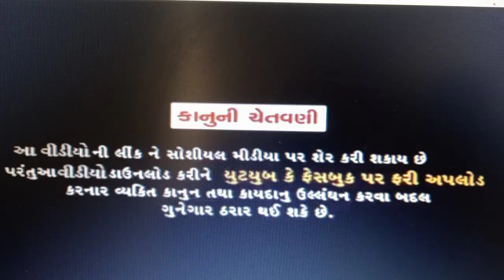Packet Vitran | Photo Shoot | Cow ne ghass nakhyu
Packet Vitran I Photo shoot I Cow Ne Ghass Nakhyu volg video gujarati comedy @Desi_Chokra_Vlog_Blooper